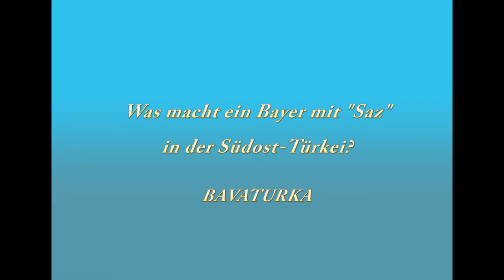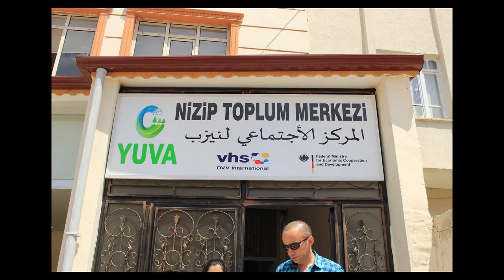'Bavaturka"'nın Güneydoğu Turu/ "Bavaturka" auf Tour im Südosten der Türkei